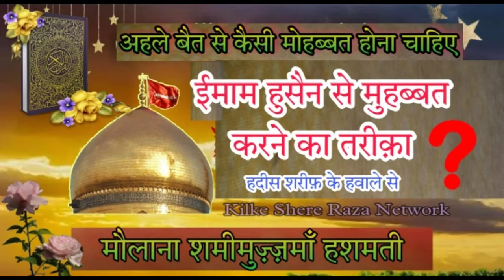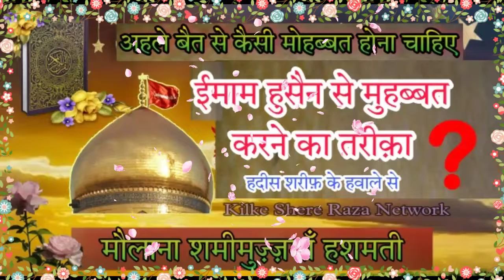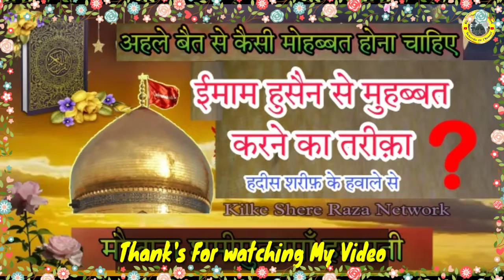|| Maolana Shamimuzzama Hashmati || HUZOOR Paak ﷺ se jaano ahle bayt se muhabbat kayse karni hai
AHLE_bayt_se_Muhabbat_karne_ka_Tareeqa_kya_Bataya_hai_

 Maolana shamimuzzama Hashmati New bayan

Kilke Shere Raza Network

हुज़ूर पाक सल्लल्लाहो अलैहे वसल्लम ने अहले बैत से मुहब्बत करने का तरीक़ा बताया ?

मौलाना शमीमुज़्ज़मां हशमती

न्यू बयांन किल्क-ए-शेरे रज़ा नेटवर्क